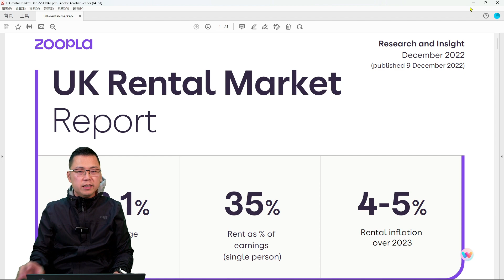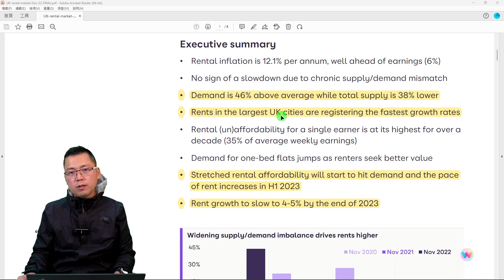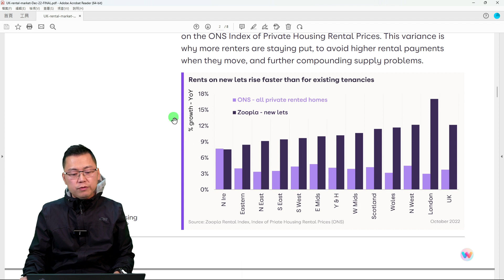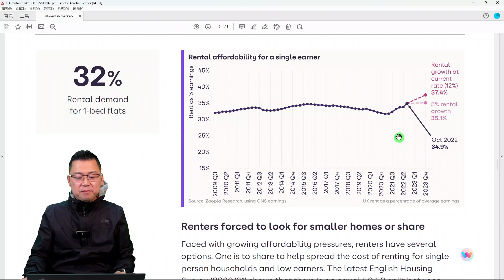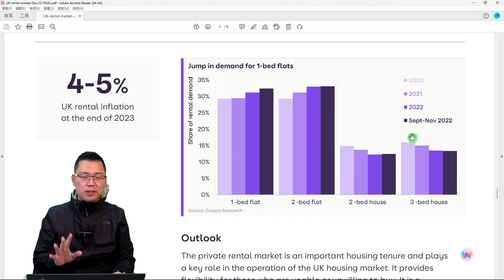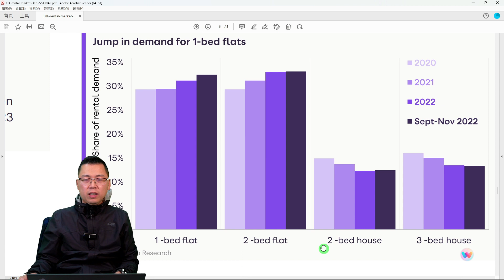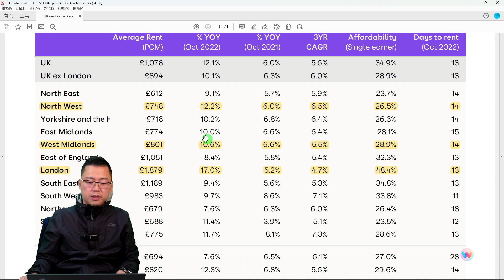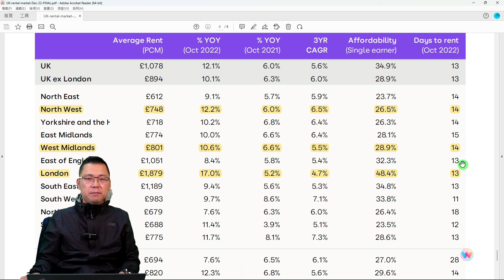Zoopla ｜ 12月 租務報告 ｜ UK Rental Market Update ｜ 倫敦 收租 ｜ 倫敦 樓盤 ｜ 投資 英國新樓｜ BNO 買英國樓 ｜ 樓交所直播室 ｜ HKEXLIVE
✅▼ 查詢英國物業，歡迎喺度搵我哋團隊作即時網上或電話諮詢▼

Zoopla 12月 租務報告 UK Rental Market Update ，今年完結前最後一份報告！
現時租務情況如何？明年租務市況又如何？

曼徹斯特  曼城 你認識又有幾多? 你知唔知 想喺曼徹斯特 巿中心搵現樓係一件好高難度嘅事。
無錯！  想喺曼徹斯特 巿中心 買現樓收租，係一件好奢侈嘅事！
投資英國 曼徹斯特 ， 你要搞清楚到底應該買邊度，區區各有特色！
投資英國 曼徹斯特，無話邊區一定最好，反而係睇你的投資取向、風險和回報。
好多投資英國新手，通常都是不停睇樓盤，其實非也！正確做法是應該先揀地區，揀好合適你的地區後，再喺呢個地區揀新樓盤，咁先係正確做法。
如果閣下連續睇 曼徹斯特 樓盤超過半年都未買到樓，可能你已患上選擇困難症。
睇我哋嘅 買樓 教學 。其實喺過去兩年 疫情 投資英國 曼徹斯特 或 伯明翰 呢青兩個地方，樓價普遍都升值都超過10%。如果你正打喺 疫情 投資英國 曼徹斯特 和 伯明翰，稍為諗一諗或猶豫一陣仲未入巿，可能過後就未必再搵到入巿機會。
無論你係剛剛學搵樓，或者搵咗好長時間都未搵到啱心水，咁就要keep 住睇我哋嘅 買樓 教學！

未來高鐵２號綫，分別喺 曼徹斯特 和 伯明翰 喺2027 至 2030年後通車，現在就是最好時機喺 疫情 投資英國。
您對節目內容有任何意見或疑問，歡迎留言話我哋知，Enjoy😃 !

疫情很多看似是危機，如果你識把握，呢個就係千載難逢的好機會。
如果過去一年你打算 投資 海外樓 ，睇咗好多樓盤你都揀唔到，可能你仲未了解巿場！記得買 海外樓 前，先求知再投資 !

▼ ※※Leo 帶你認識英國 曼徹斯特 免費教學貼士※※▼
▲ 1個半小時讓你認識英國 曼徹斯特 和 伯明翰樓巿▲

▼  攝影器材 ▼

攝影主機：
Sony A7M3

口袋相機：
DJI Osmo pocket

運動相機：
Gopro7

鏡頭組：
Tamron 17-28

麥克風：
Rode Wireless Go

穩定器：
DJI Ronin S

三腳架：
羚羊TC7:

獨腳架：
眼鏡蛇C180 :

手機：
iPhone 13

主燈：
愛圖仕 120D

輔燈：
Godox 150W

▼  外置硬盤 ▼